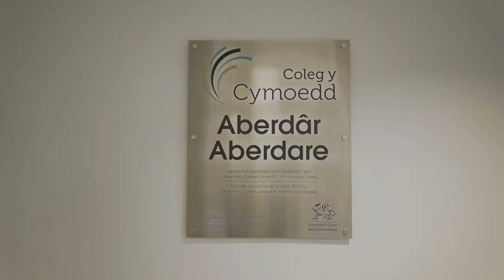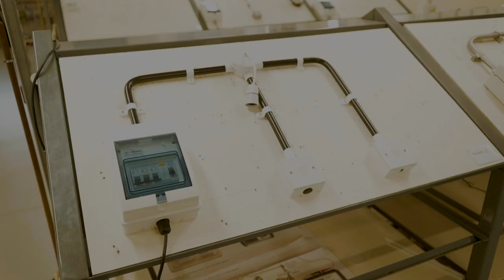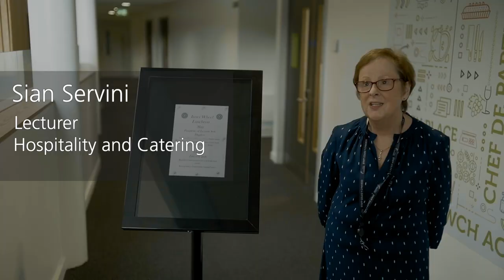Coleg y Cymoedd: Aberdare - Isdeitlau Cymraeg a Saesneg / Subtitled in Welsh and English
Ysgol Hafod Lon/Hafod Lon School - (Cymraeg/Welsh) gydag isdeitlau Cymraeg)